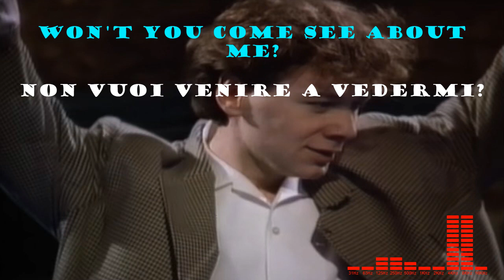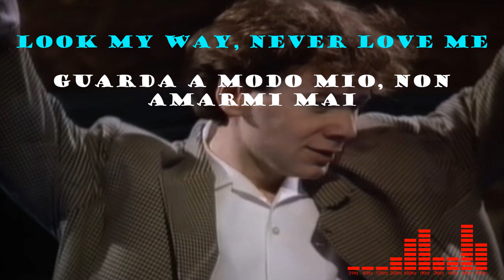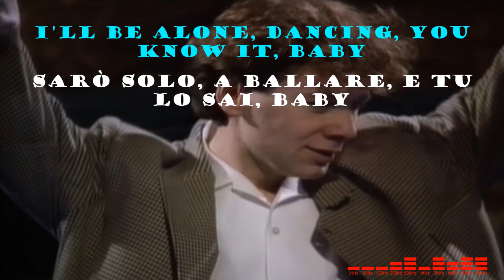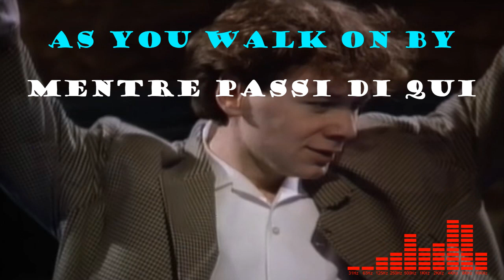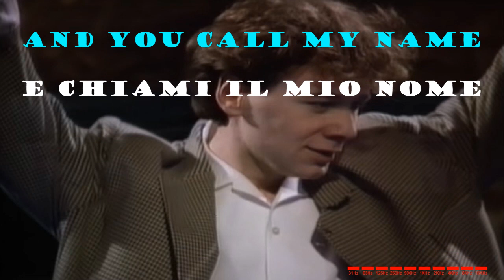Simple Minds Don't You forget About Me (testo e traduzione)